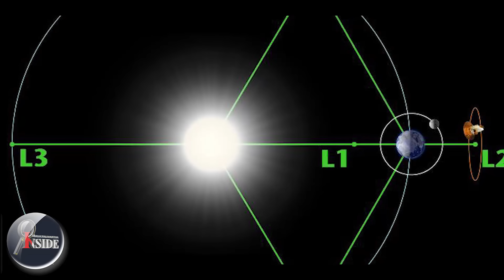India നാസയ്ക്ക് പോലും അതിശയം